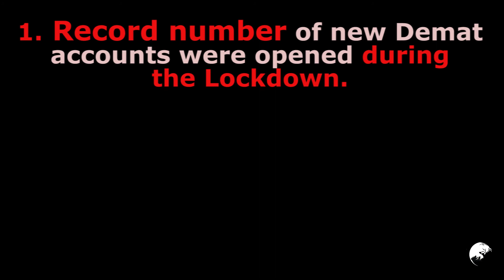Will Stock Market Crash again? explained in 60 seconds | Should you Invest or not | Must Watch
In this video we will look at the most worrying factor in market. If there is another crash coming or not. Should you invest in the market or wait.
If you are clueless about what to do, you must watch this video. I have tried my best to explain in a minute.